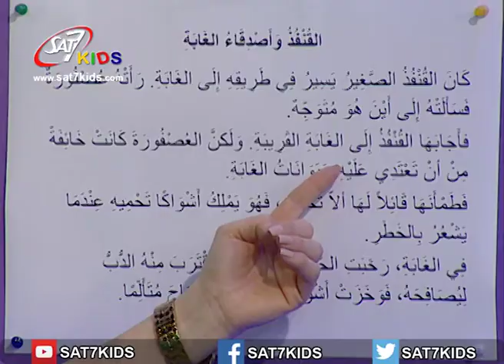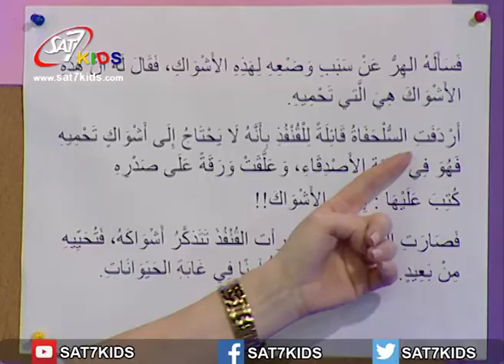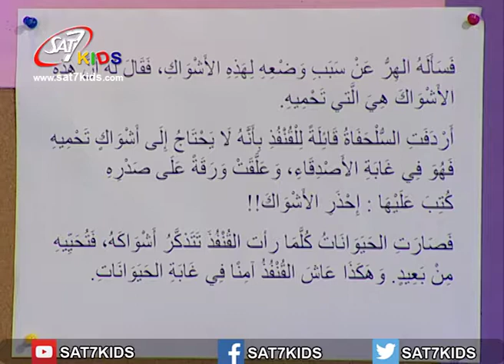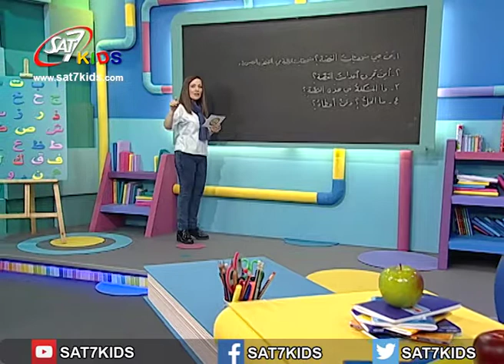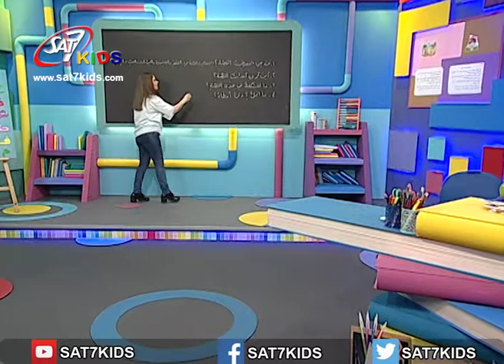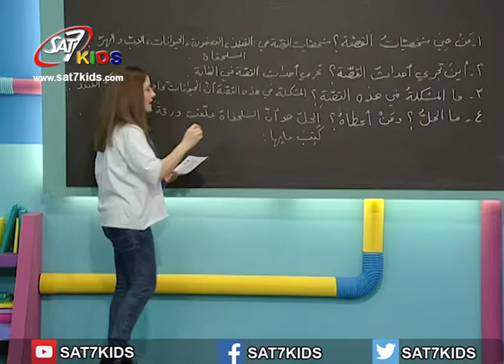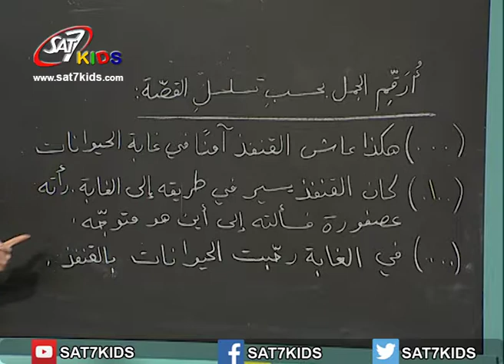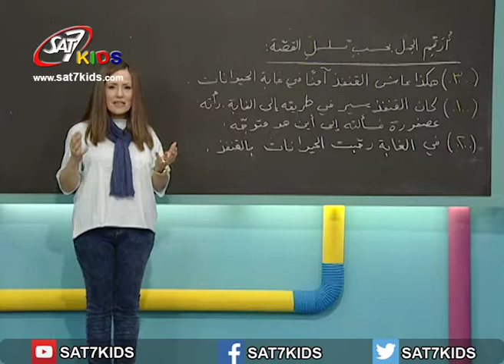SAT-7 KIDS - My School مدرستي S3/E32 - Arabic Segment - فقرة العربي